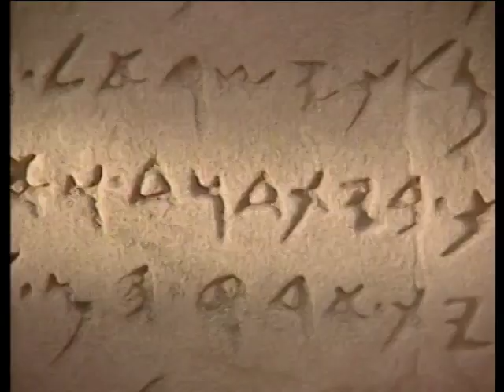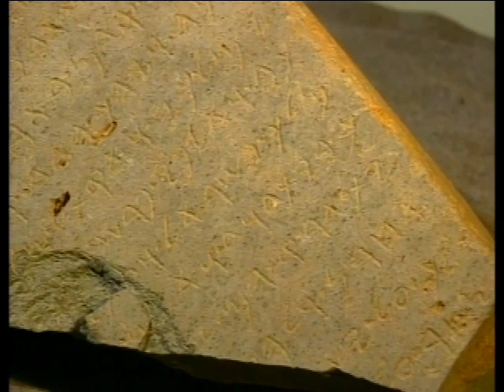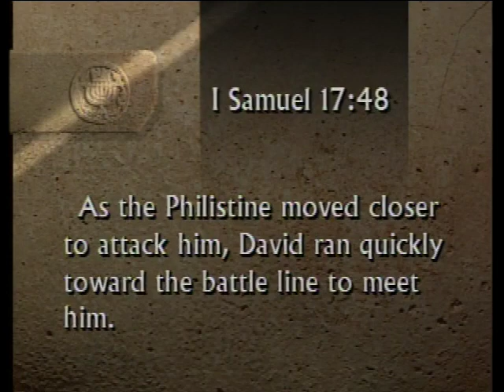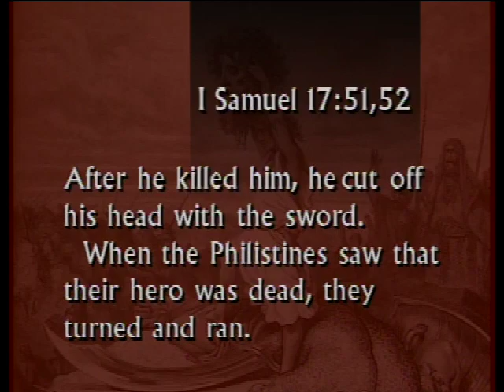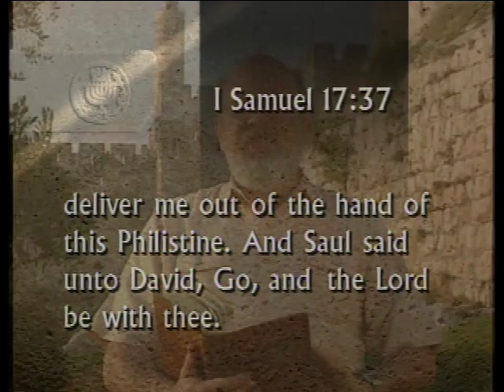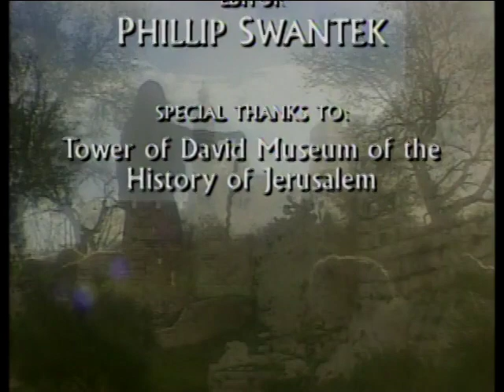The House of David - #5 Slaying Giants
EPISODE #5 of 16:   “Slaying Giants”
The war with the Philistines erupts with the arrival of Goliath. Bob Mullins describes the location and events of the battle, as Zola Levitt and Steven Ger share teaching duties. Israeli war hero Avigdor Kahalanee describes his battle against a giant Syrian tank force. This program originated in 1994 as part of the Zola Levitt Presents television series.

SERIES: "The House of David"
This series begins by looking at the early life of the remarkable David, the shepherd boy who would be king. Through David’s teenage career, his anointing, his-harp playing, and his cataclysmic battle with the mighty Goliath, this series traces an amazing life. The first eight programs conclude with Saul’s jealousy of David and the necessity of the future king to “flee unto the hills of Judea.” The conquering of the City of David marks the beginning of the Jewish occupation of Jerusalem about 1,000 years before Christ.
The second half of this series continues as we see David’s career as a temple builder, covering the acquiring of the temple site in Jerusalem through the planning of the House of God and its worship. The programs continue with the divided kingdom and Jerusalem today, still the capital of Israel as King David declared it. Focusing on modern Israel, the entire House of David senes concludes with interviews with Israelis and Palestinians about the peace process and predictions concerning the next temple of God.
Please note: some content will be dated as this series was produced in 1994.

00:00 Introduction
01:10 Zola Levitt at David's Tower
02:26 Bob Mullins on David and Goliath
07:41 Zola by David's Tower
09:40 Interview with Avigdor Kahalani
22:06 Music
23:35 Zola in the studio